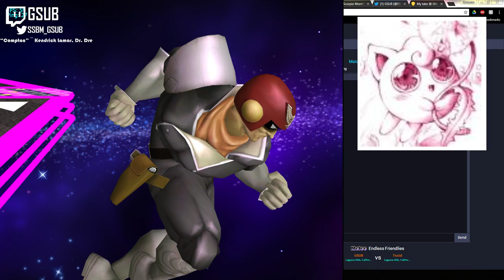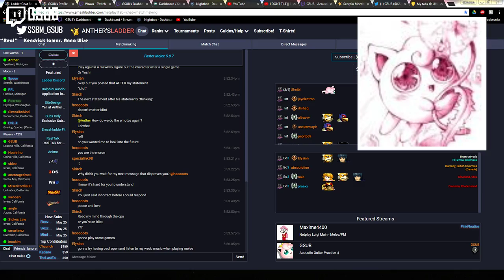GSUB vs. Trucid (Netplay Friendlies)